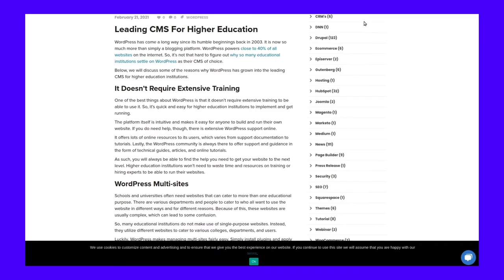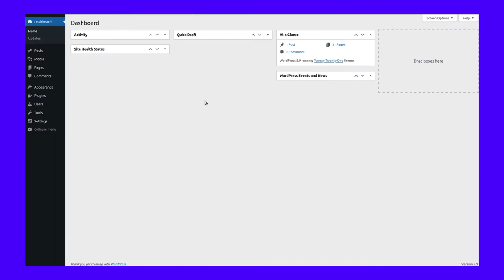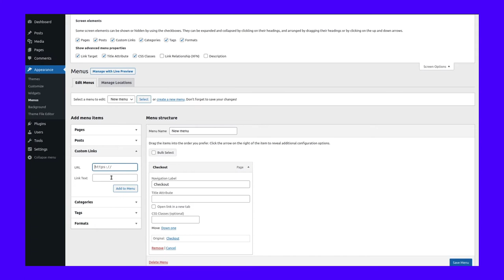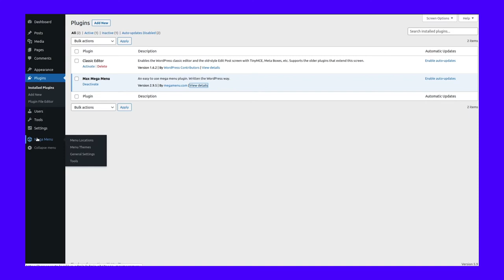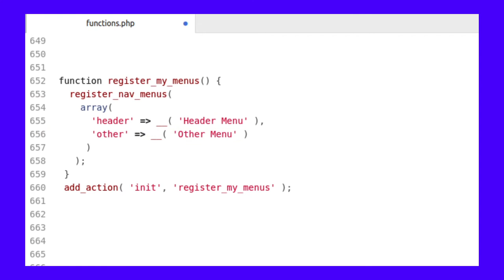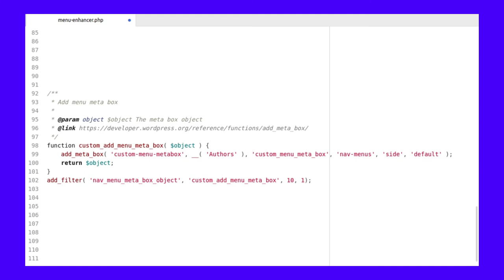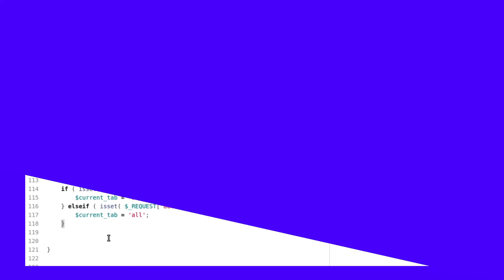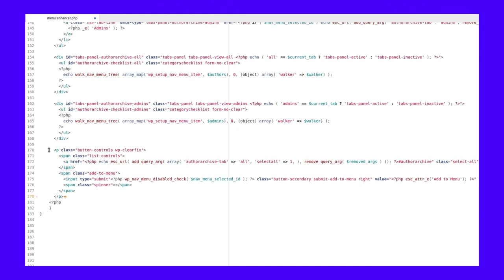An In-Depth Guide to Create and Customize a WordPress Menu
A WordPress website wouldn’t be much without its menus and submenus ✨ Learn how to create your own here 👆

A WordPress website wouldn’t be much without its menus and submenus. Customising those menus to your liking from within WordPress is also straightforward. As such, your WordPress menu is a ‘front line’ tool to get a high search ranking and keep visitors on site.

The dedicated screens within WordPress belie how complex your menus can be. You’re also able to display menus in several locations on your site. If you have the coding skills, you can customize your WordPress menu with almost infinite possibilities.

In this video, we’re going to give you an in-depth guide to creating a WordPress menu. We’ll also show you how to take the functionality and enhance it in a few different ways.

🕘Timestamps

0:00 Intro
0:45 The Different Types of WordPress Menu Structures
1:48 How to Create a Custom WordPress Menu
2:12 Use WordPress’ Built-in Functionality to Create Your Menu
4:37 Use a Plugin to Create Your Custom WordPress Menu
5:42 Write Code to Create Your Custom WordPress Menu
8:03 How to Enhance Your WordPress Menu
9:08 Defining a Callback Function
10:30 Building the HTML Content for the Meta Box Tabs

📚 Resources

⚙️ Building the HTML Content for the Meta Box Tabs

🚀 Don’t let unnecessarily complicated and underperforming hosts delay your projects. Explore our plans to find the perfect fit to run your WordPress sites

💡Learn more about Kinsta’s hosting solutions:
👉 Try risk-free with our 30-day money-back guarantee